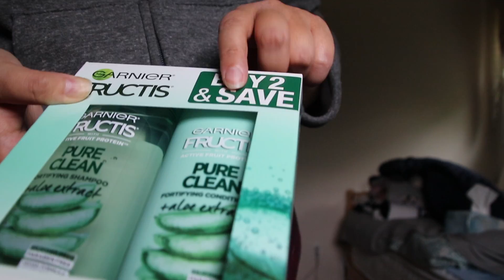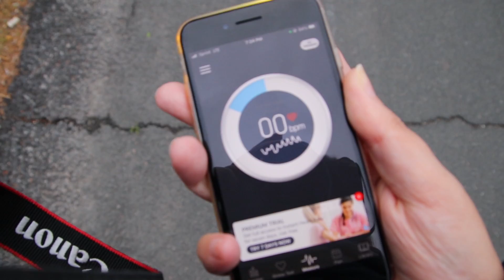NEW GRASS AND WALK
Gear I use to record sit down videos:
canon camera Canon SL2 but here is newer version: